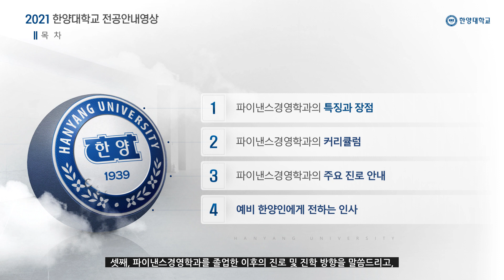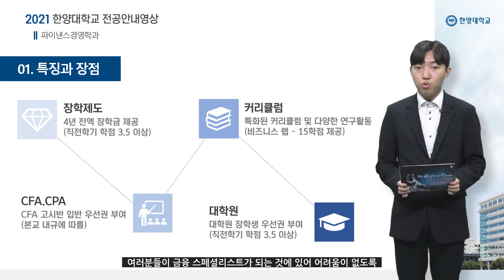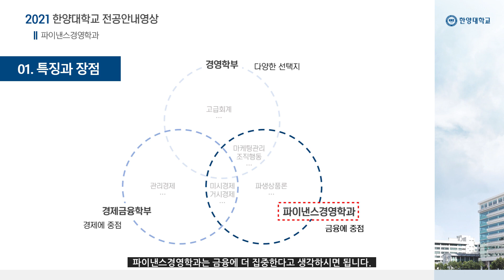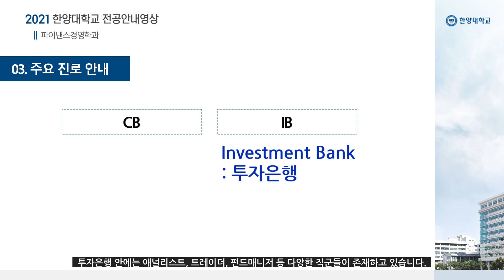2021학년도 🏛️한양대학교 파이낸스경영학과📊💎 전공안내영상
📖학과 소개🔎
금융으로 세상을 주도하다

파이낸스경영학과는 경영학은 물론 경제학, 재무, 금융, 수학에 이르기까지 폭넓은 연계 과목들을 이수하게 된다. 또, 지도교수의 지도하에 학생의 적성과 희망에 따라 최적의 교과과정을 선택 수강할 수 있는 맞춤형 교육과정(CPA, CFA, 금융국가고시, 외국MBA 및 미국금융공학석사과정 등)을 제공한다.